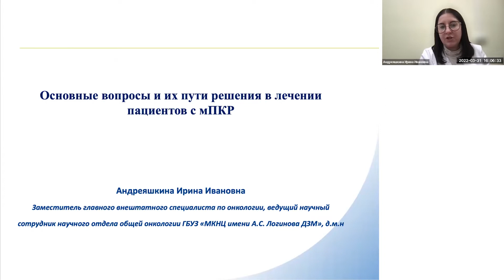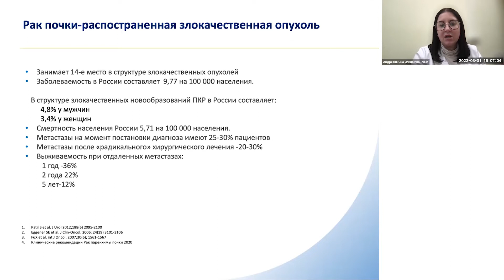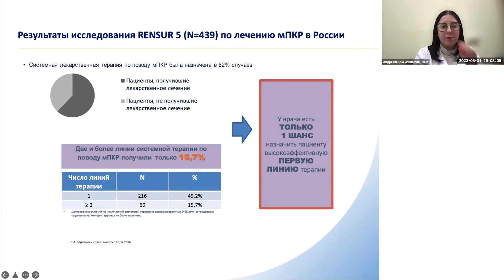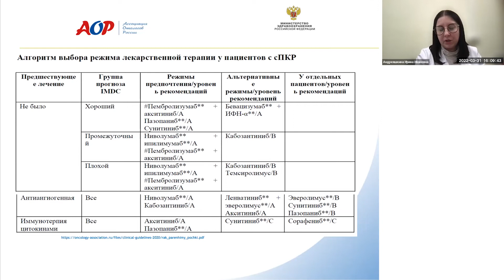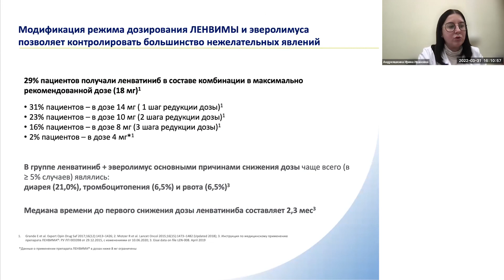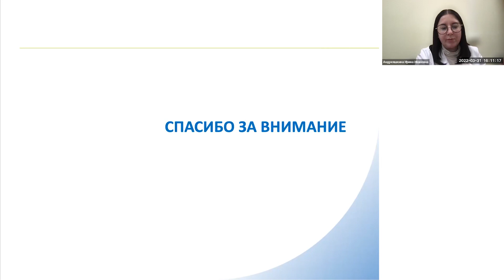Основные вопросы и пути их решения в лечении пациентов с мПКР (Андреяшкина Ирина Ивановна)